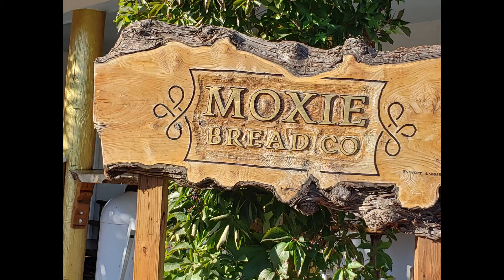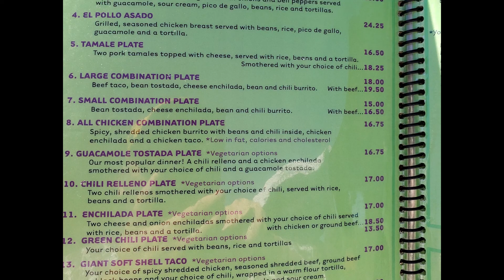Blue Sky Colorado Day!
Another wonderful fall in the Colorful state of Colorado - helped out by the Doobie Brothers song, Echoes of Love, from their "The Very Best of the Doobie Brothers" from 2007.